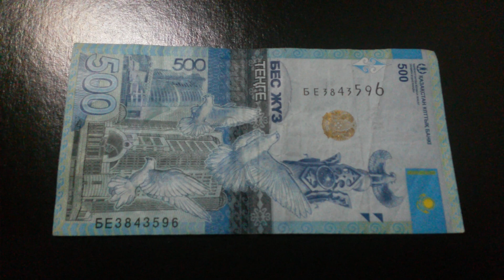БАНКНОТА 500 ТЕНГЕ № серии БЕ3843596 на чёрной поверхности Восьмого Марта ДЕНЕЖНЫЙ ПОТОК